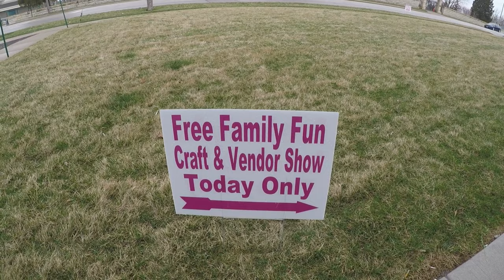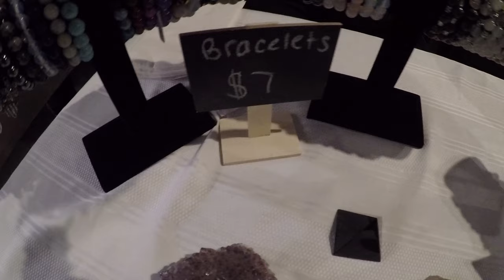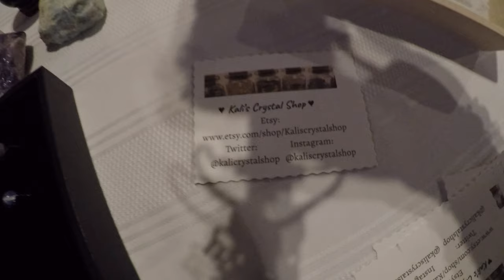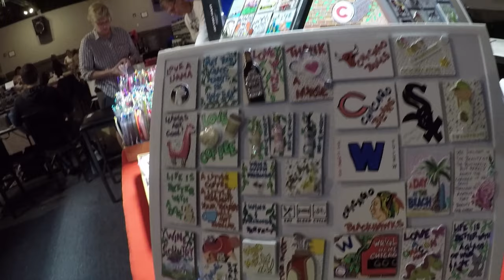Craft Show | Come with me to a Craft Fair